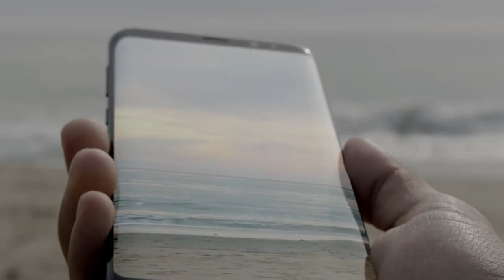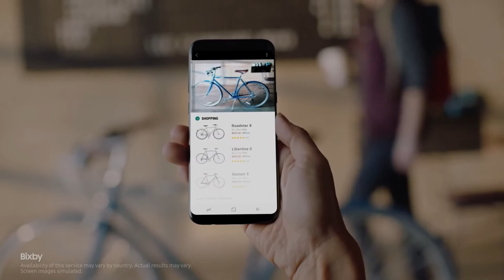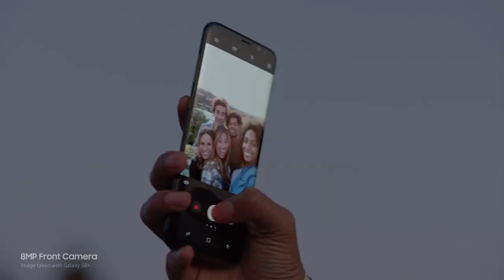iPhone Beats Samsung Galaxy In Court.. Does It Matter? - Vezerlo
Additional Information:

Vexento - Ivory

Samsung Galaxy S8 and S8 Edge Official Trailer | 2017